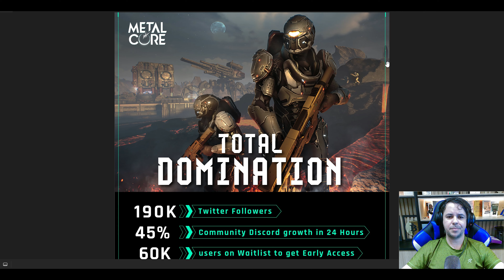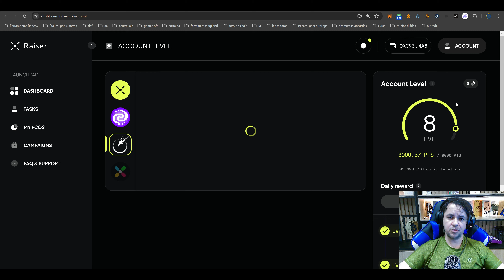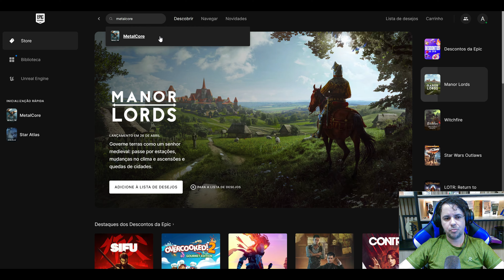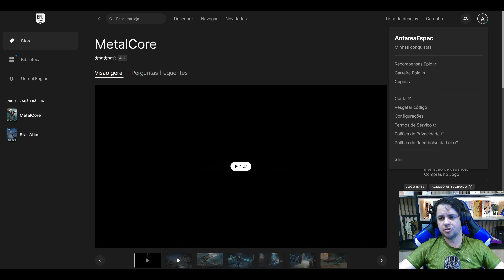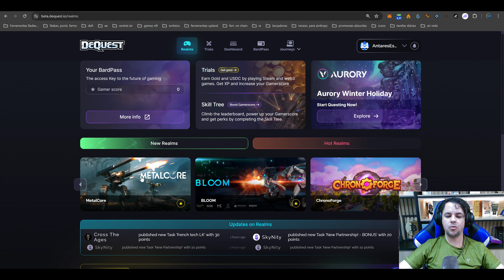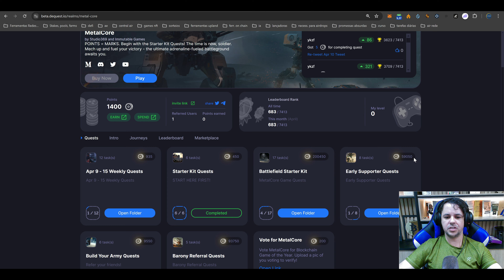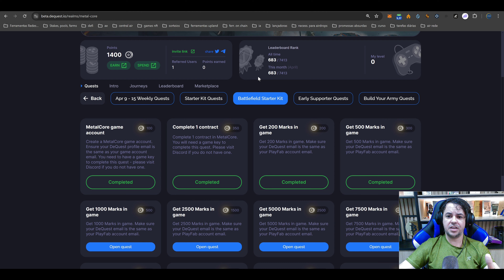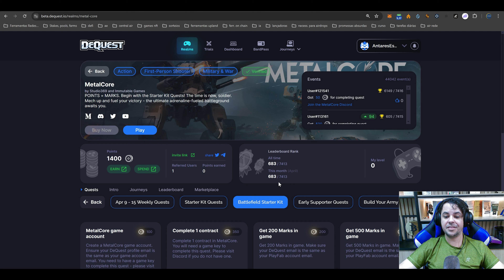AIRDROP do METALCORE! GARANTA SUA VAGA AGORA!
SEJA MEMBRO e apoie meu trabalho!

Vamos nos qualificar para o Airdrop desse belo jogo e garantir grandes premiações!

Contatos e grupos:
📞 Telegram user: @antares123

ISENÇÃO DE RESPONSABILIDADE: Este canal não faz aconselhamento financeiro. Os conteúdos do canal têm fins informativos sobre os mercados, seus comportamentos e oportunidades arriscadas de investimentos. O criador dos conteúdos tem suas opiniões particulares sobre o mercado e sobre as aplicações que são possíveis realizar. Todas as negociações nos mercados financeiros - sobretudo no mercado de criptomoedas - são negociações de alto risco, podendo levar a perdas parciais ou totais dos investimentos e aplicações. Este canal não se responsabiliza por suas decisões quanto a aplicar seu capital.